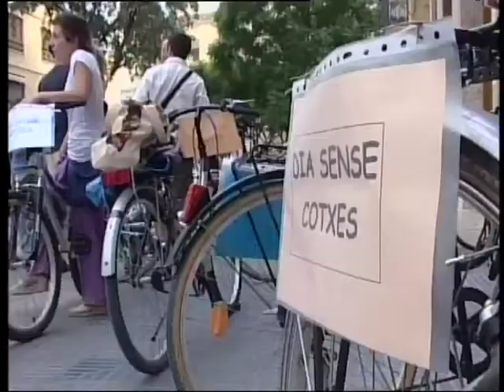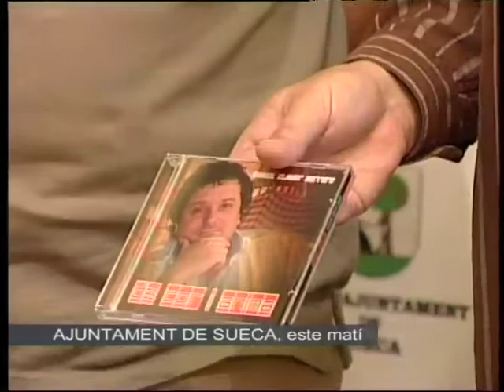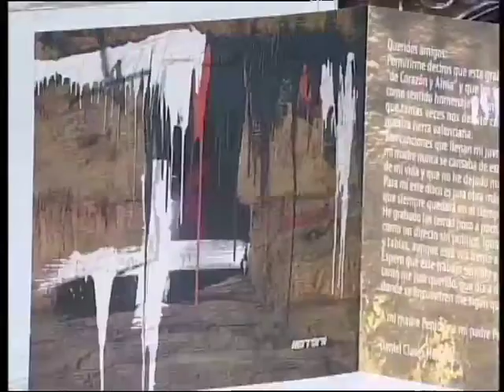23 de setembre de 2009